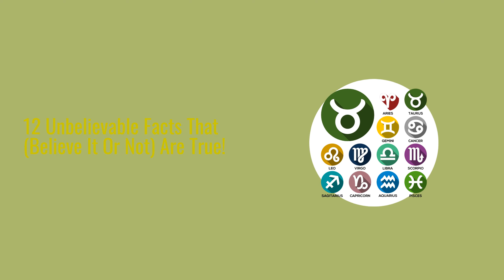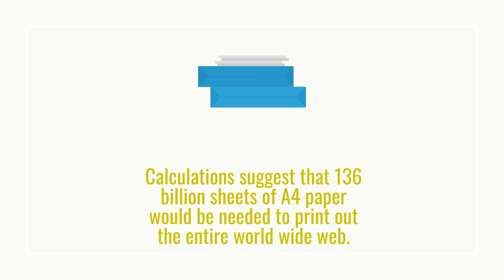Unbelievable Facts That Are True( Believe Or Not)